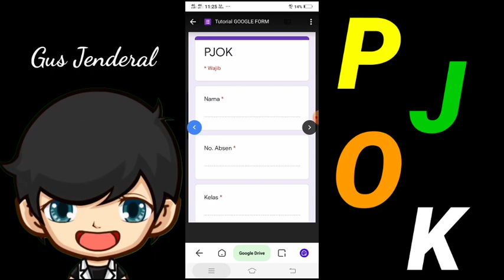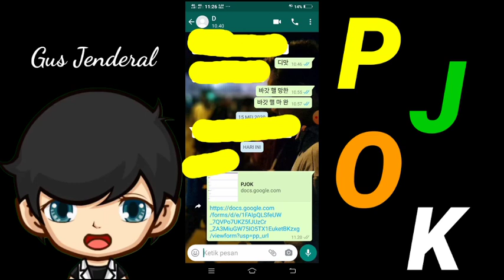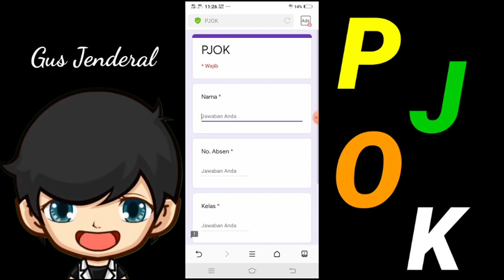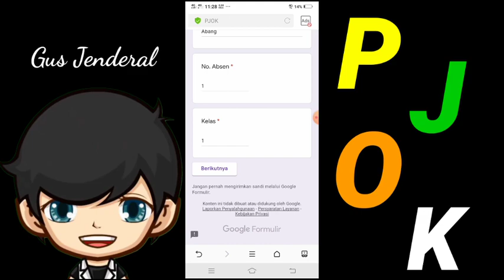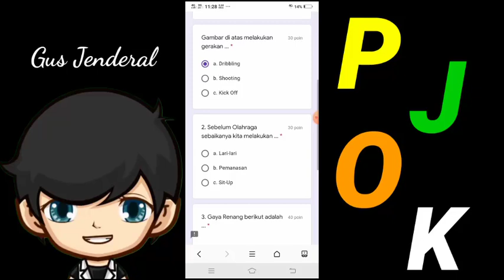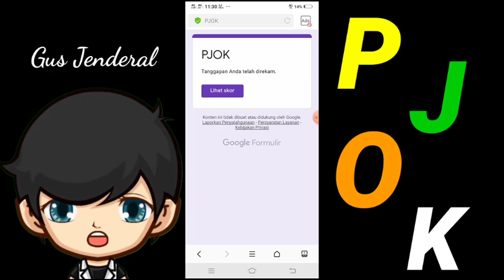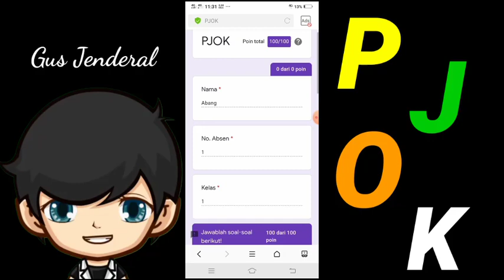Cara menjawab soal GOOGLE FORM lewat Handphone (HP)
Semoga berhasil.